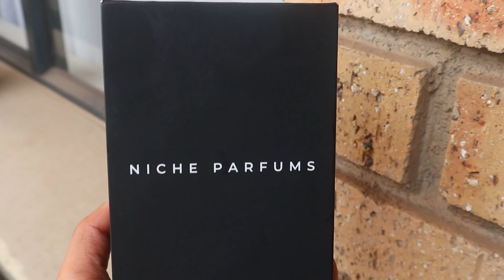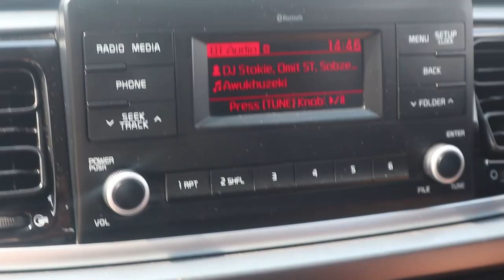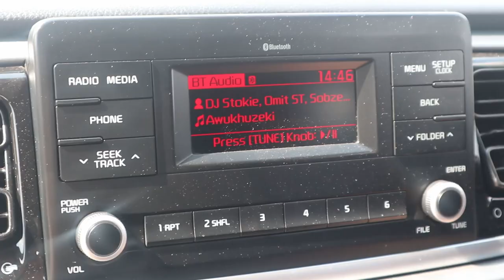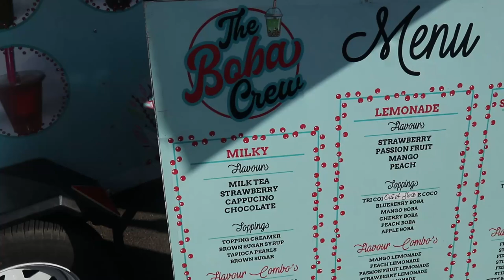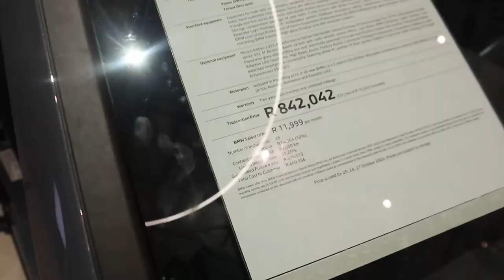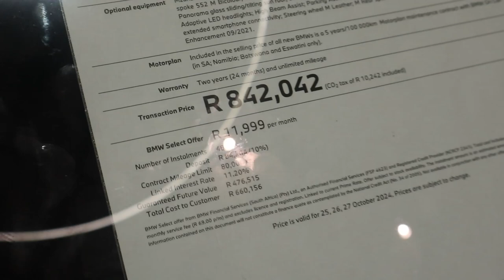Let's go to the BMW MFEST | I've been isolated for quite a while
Helllloooo!!

Welcome to my channel, Today's vlog I pretty much will show what happened at the BMW Mfest even though I missed out on a feeww tings but nonetheless here you, I think I'll try out sunday instead of Saturday. I hope you enjoy the vlog, I have a whole lot more to show you in the upcoming weeks soooooo I'll see you on the next vlog